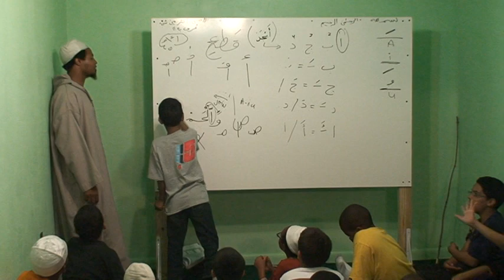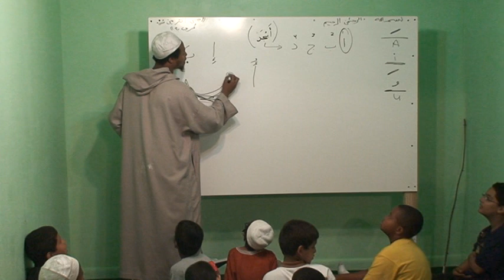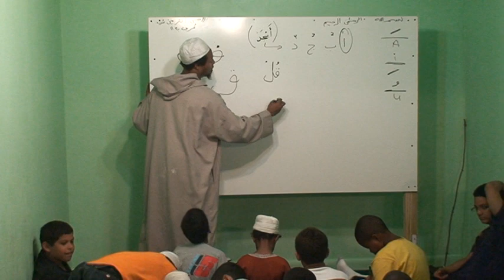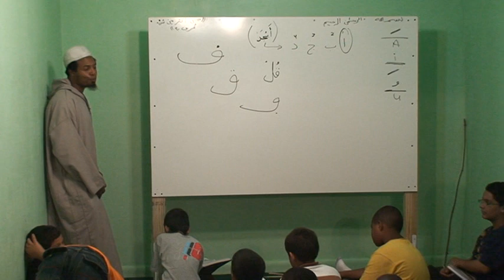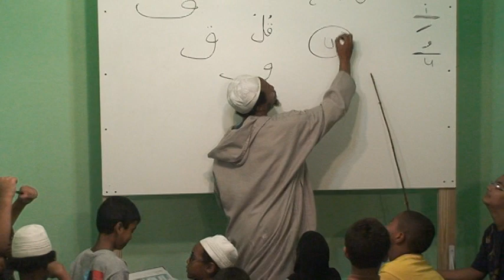FIKS SUMMER PROGRAM 02 (1 of 4)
CHILDREN LEARNING THE ARABIC ALPHABETS AT THE FIKS SUMMER PROGRAM